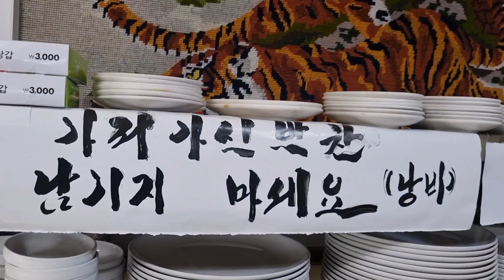진수성찬 모두가 인정하는 착한 노포백반!!